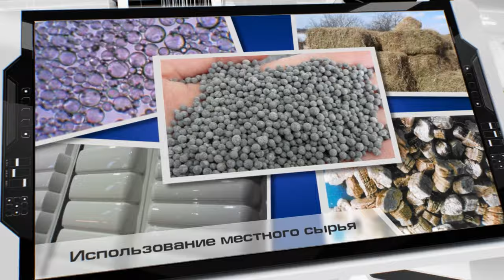Панельный монолит.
Приветствуем Вас!
Компания «DAHIR INŞAAT» создала инновационную технологию домостроения «панельный монолит», которая позволяет индустриальным методом быстро и качественно строить разнообразное по архитектуре жилье, комплексно застраивать микрорайоны и даже возводить новые города! Мы разработали и предлагаем новые универсальные стеновые панели, уникальность которых заключается в том, что они являются одновременно стеновой конструкцией, и при этом становятся частью опорной колонны здания. Технология имеет целый ряд неоспоримых преимуществ, среди которых цена, скорость, рекордно большое разнообразие архитектурных решений, возможность строить при любых погодных условиях и в любой стране. Технологию очень легко освоить и  в последующем увеличивать производительность. Мы уверены, что при детальном изучении вы увидите, что технология вне конкуренции.

1. Формы для стеновых панелей.
3. Как работает наша технология.
7. Дома в стиле "High-tech".
8. Панели с клинкерной плиткой.
14. Дома с эксплуатируемой кровлей

FABRİKA / ARGE: Aydınlı Mah. İAYOSB   2.Sanayi Cad.  No: Tuzla/İSTANBUL
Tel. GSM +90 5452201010